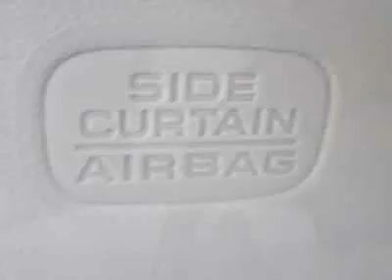2012 Honda CR-V 2WD 5dr EX-L SUV - Franklin, TN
Darrell Waltrip, Franklin, TN - Honda CR-V EX-L